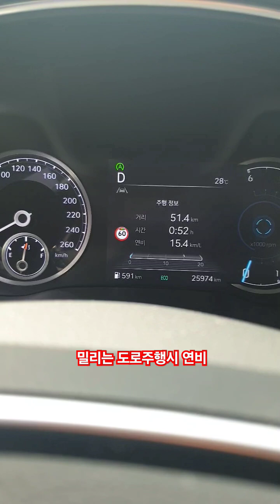[#3083] 남은 주유량으로 운행가능거리는? 보연배터리 설치차량 제네시스gv80 3.0d 4wd 5인승차량 현대차 보연모빌리티 탄소중립실천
보연 신에너지 발전시스템
 (Matchless Car Bio)

보연배터리는 실 도로 주행 연비를 보여주는 유튜브 채널입니다.
 보연배터리(에너지 발전장치)를 설치 하시고, 사진 및 동영상을 보내주신 분들께 감사의 글을 올립니다.
감사 합니다.
 좋은 하루 되시고 항상 안전 운전 하세요.
( 다 같이 탄소중립에 동참해 주신 분들께 다시 한번 감사의 마음을 전합니다.)

경유 열량 ? / 비중 ?
휘발유 열량 ? / 비중 ?
LPG 열량 ? / 비중 ?

대한민국 : 2,600만대 이상(2024년)
미국 : 3억 5백만대 이상
중국 : 3억 1천 5백만대 이상
전세계 : 15억 만대 이상(매년 4%이상 증가)
탄소세 1톤 약 4만원 가정시 매년 약 60조 탄소세 절약(15억톤 기준)

에너지 절감.

자가용 평생 동안 자동차 운행 거리는 몇 km를 운행 하나요?
1톤 화물차 1일 운행 거리 약 200km x 365 일은? 73,000km 이상 운행.
고속버스 1년 운행 약 200,000 km 이상 운행.

ㅡ. 기타

     (자동차, 어선, 농기계, 우주 항공, 선박(어선), 건설 기계(27종), 오토바이, 기차, 발전기(디젤, 가솔린, gss) 상용발전기, 비상용발전기, 기타 등등)

      (전기자동차 외, ESS, UPS, 배터리 전원 반, 통신 분야 전기, 소방 분야 전기, 정밀기기 산업, 로봇, 정밀 기기, 의료 장비, 전기 선박, 전기어선, 농기계, 특수 장비, 휴대폰, 가전제품, 기타 등등)

[실내에서 측정 : 차대 동력계 - 굴림 판 위에서 측정]
항온 : 25도시
항습 : 60%

시내 주행 연비 : CVS-75 방법 그대로 사용
주행 거리 : 17.77 km
소요 시간 : 1874초 ( 31분 23초 )
최고 속도 : 91.2 km/h
평균 속도 : 34.2 km/h
정지 횟수 : 23회

주행 거리 : 16.5 km
소요 시간 : 764초 ( 12분 07초 )
최고 속도 : 96.4 km/h
평균 속도 : 77.7 km/h

[전자악보 장비 중 연비에 가장 많은 영향을 미치는 에어컨 가동 조건을 반영하여 측정]
주행 거리 : 5.8 km
소요 시간 : 598초 ( 9분 09초 )
최고 속도 : 88 km/h
평균 속도 : 35 km/h

[운전습관이 안좋은 사람들의 습성을 반영하여 연비를 측정]
주행거리 : 12.9 km
소요시간 : 596초 ( 9분 09초 )
최고속도 : 129 km/h
평균속도 : 77.2 km/h

[배기량과 관계없이 복합 연비가 높은 차량을 1등급부터 낮은 차량을 5등급까지 구분]

전기 분야
  ( 가정, 공장, 산업 현장, 정밀 기기, 기타 등등 )

보연 에너지 발전장치(보연배터리) 설치 차량 및 장비

전기자동차 ( 국내 전기자동차 : 국내 제조업체 전기자동차 종류별 설치 (제네시스 현대자동차 기아자동차 기타)

이륜자동차 : 내연기관 오토바이 및 전기오토바이

농기계 종류별 일체(이양기, 트렉터, 콤바인, 기타)
무인항공기 : 종류별 일체
정류기반 종류별 일체

통신 기기 및 장비 및 기기, 기타등등
전기부분 장비 및 기기, 기타등등

태양광 발전 적용(독립형, 계통연계형)
태양광 조명기기
태양광 가로등, 태양광 보안등, 태양광 공원등, 기타등등

기타 등등 전기 분야(AC / DC)

연비가 떨어지는 요인 요약 [실 도로 주행 시]
배터리 수명 저하
발전기 성능 저하
차량의 성능 저하
기타 등등

새 차 일 때 설치 하는 것이 제일 좋음 : 차량 수명 연장
(각종 전기 장치 및 부품 효율 향상 및 수명 연장)
배터리 수명 연장(배터리 내부 저항 감소)
발전기 수명 연장(발전기 무 부하 운전으로 인한 수명 연장)
엔진 오일 교체시기 연장(엔진 부하 덜어줌)
CO2배출량 저감
각종 유해 배기 가스 저감
기타 등등